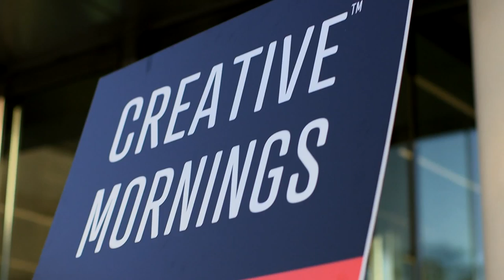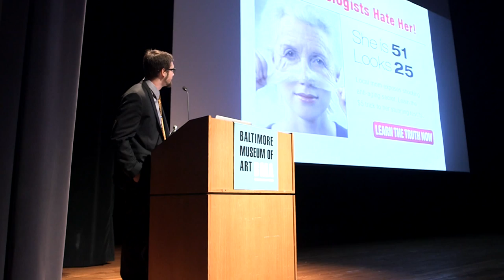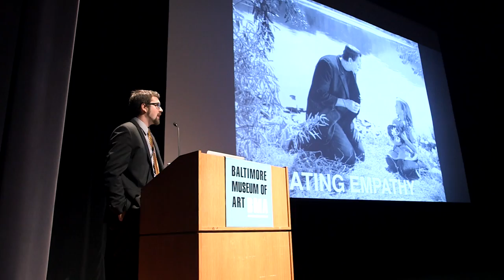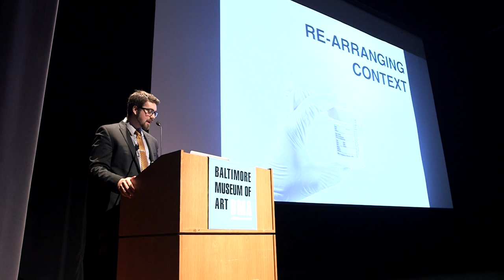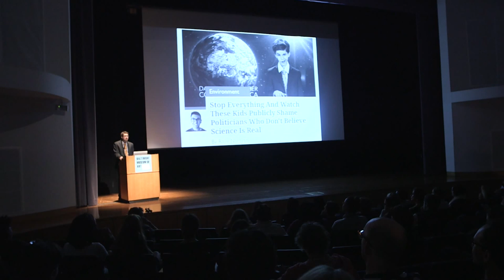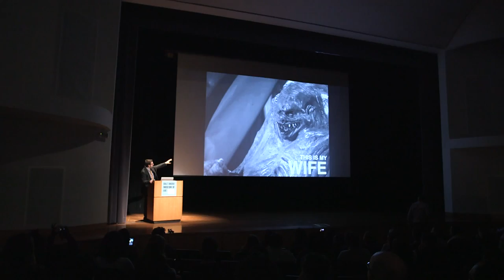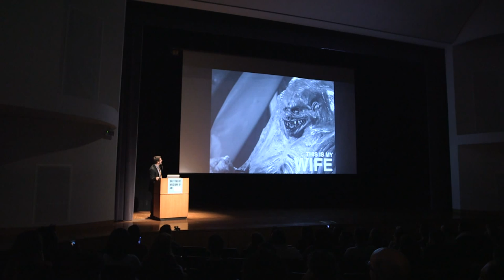Chris LaMartina: Chris LaMartina - Shock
Chris LaMartina at CreativeMornings Baltimore, October 2015. Free events like this one are hosted every month in dozens of cities. Discover hundreds of talks from the world's creative community